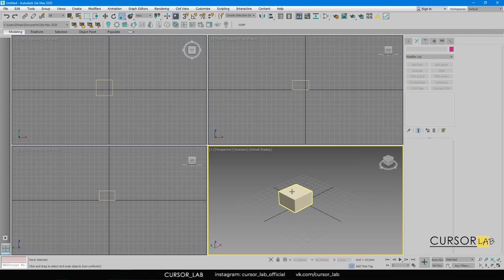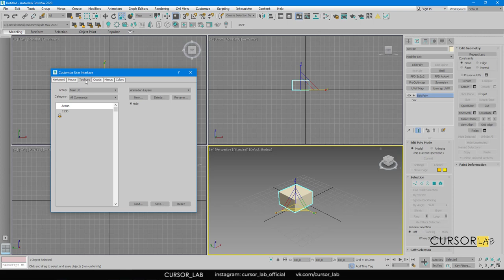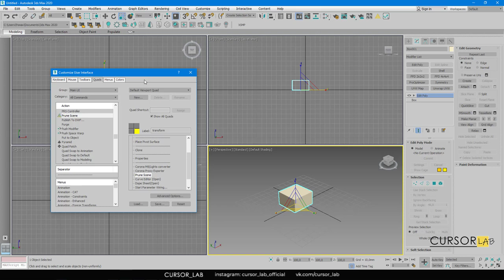Настройки Quad Menu